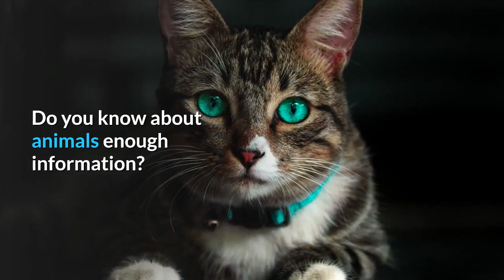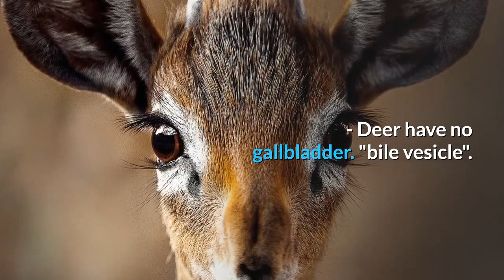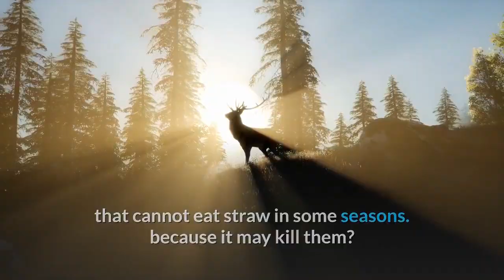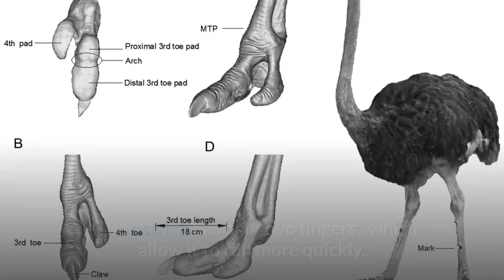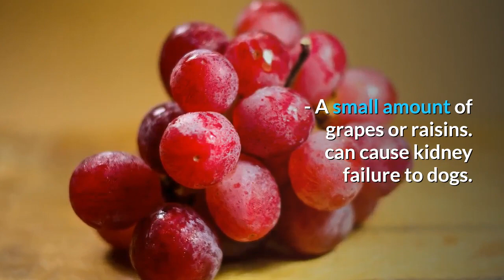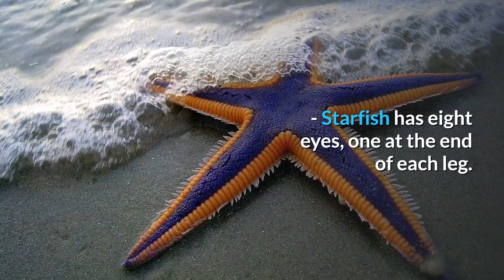100 Facts - Discovery Animals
10 Unique Animals You Won’t Believe Exist
The Best Of Eagle Attacks 2018 - Most Amazing Moments Of Wild Animal Fights! Wild Discovery Animals
Building the Perfect Squirrel Proof Bird Feeder
Funny Cats and Kittens Meowing Compilation
Top 10 Facts - Animals
Ahmed Hassan Family
Once Upon a Time…in Hollywood.
Marriage Story. ...
Little Women. ...
Parasite. ...
Knives Out. ...
Dolemite Is My Name. ...
A Beautiful Day in the Neighborhood. ...
Hustlers.

This presentation contains images that were used under a Creative